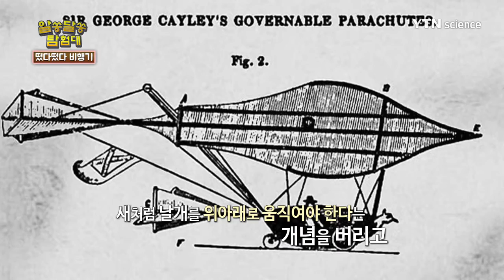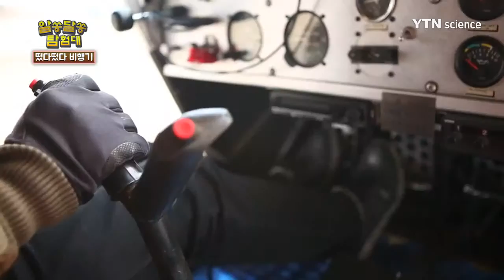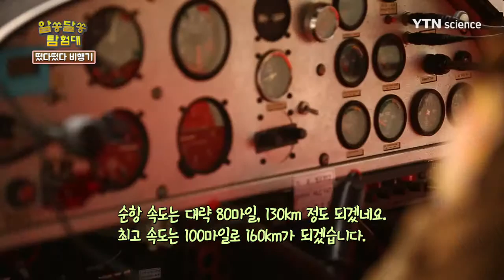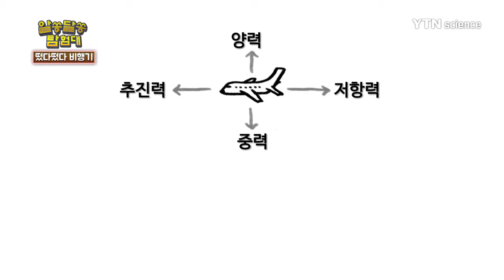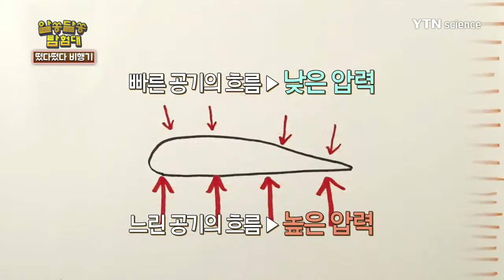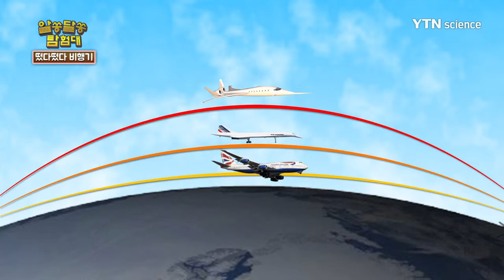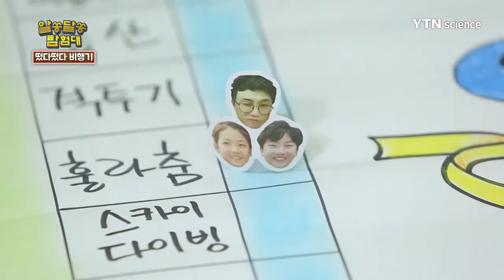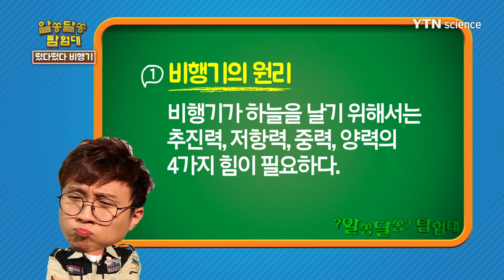알쏭달쏭 탐험대 4회 떴다떴다 비행기